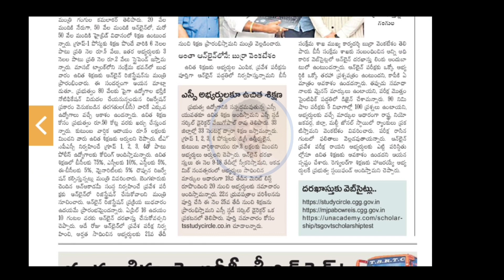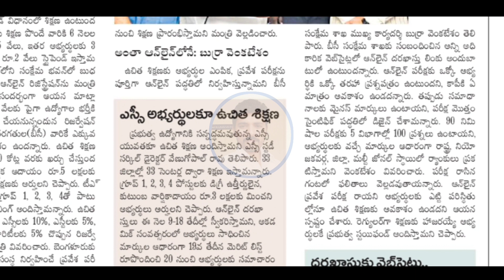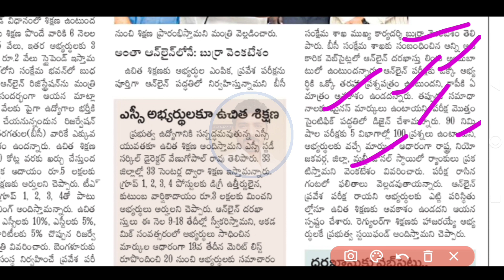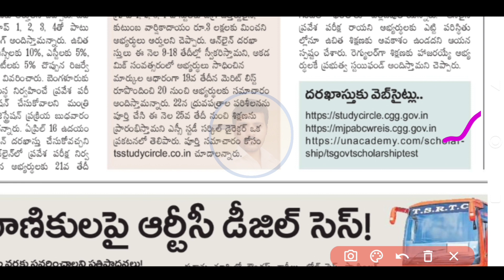How to Apply for free Stipend in groups and police coaching?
This is TSLPRB AGE RELAXATION ASPIRANTS 2022 WP Link join now

My Previous Delicious Videos
Age relaxation for tslprb pc and si👇

NOTE:
NOTE:
IMAGES ARE USED IN THIS VIDEO ARE NOT MINE... THIS IS ONLY EDUCATIONAL PURPOSES.

bc study circle
tspsc
free coaching
How to apply tspsc bc study circle
bc study circle free coaching
constable free coaching
ts bc study circle
telangana bc study circle
ts bc study circle free coaching 2021
si free coaching
constable & si free coaching apply
Groups free coaching in telangana
Stipend

Tslprb free coaching
ts police